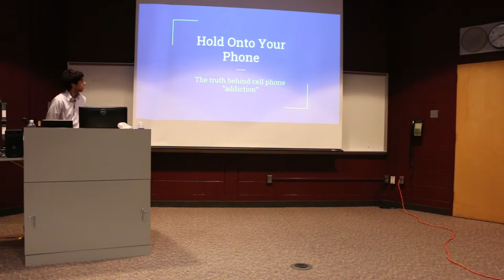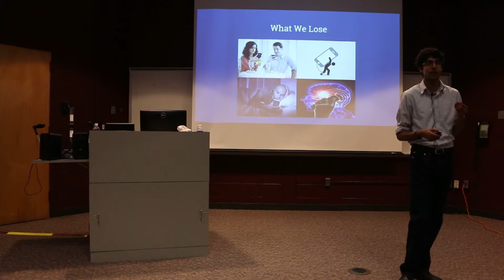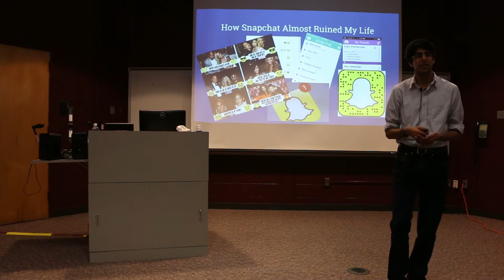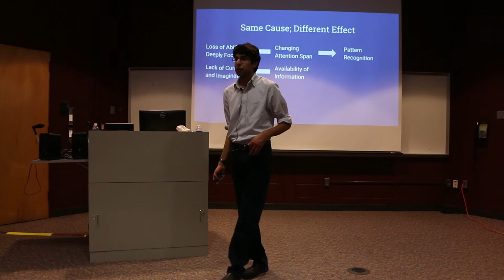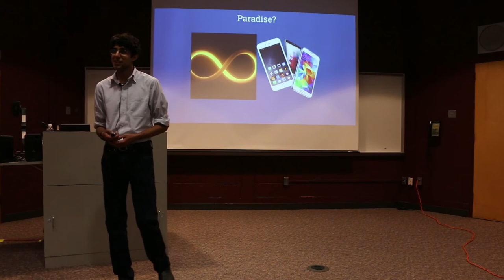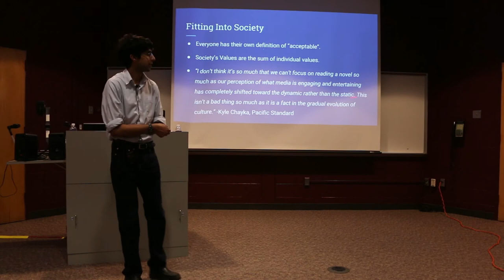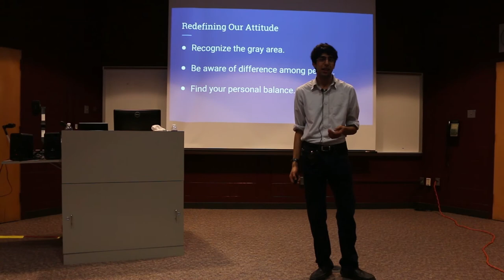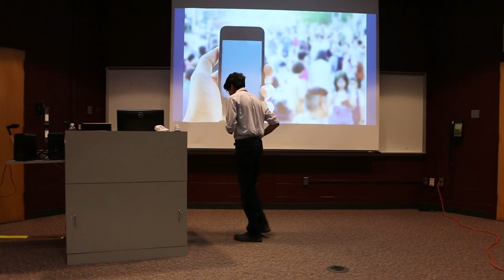Hold Onto Your Phone: The Truth Behind Cell Phone Addiction - Rohan Gandhi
We have all experienced, to some extent, an unhealthy relationships with our phones. Parents, teachers, peers, and experts tell us that this is horrible and should be avoided at all costs. But is that really true? With the focus on all the negative aspects of our smartphones, we often forget the usefulness our devices provide. Furthermore, almost every new innovation, from the Pony Express to the internet, has at one time been considered to be the ultimate demise of society as we know it. If we focus instead on the true value of our phones, perhaps we can find a way to have a healthy balance between our device usage and our connection to the world around us.